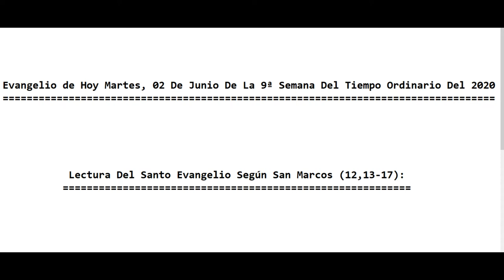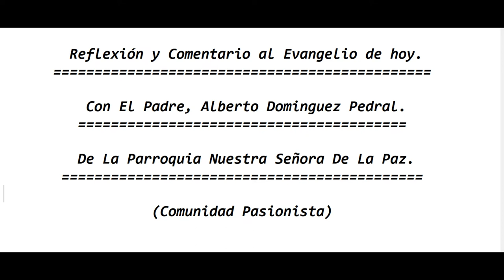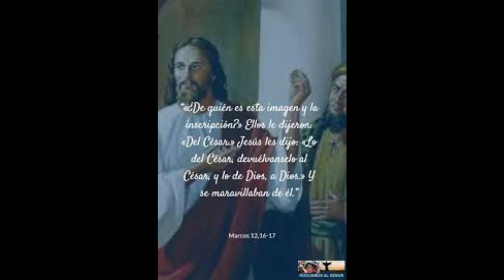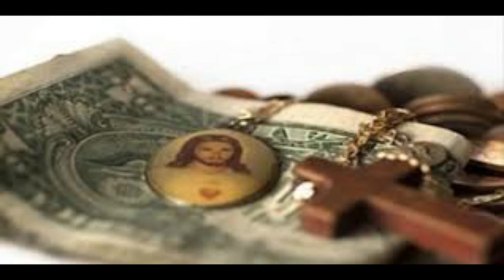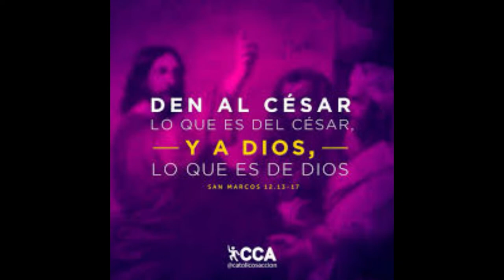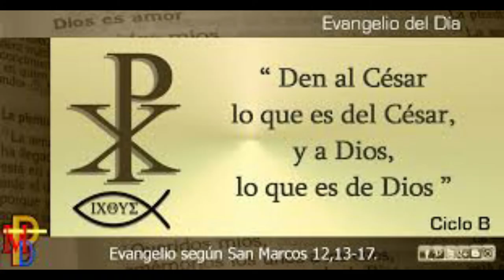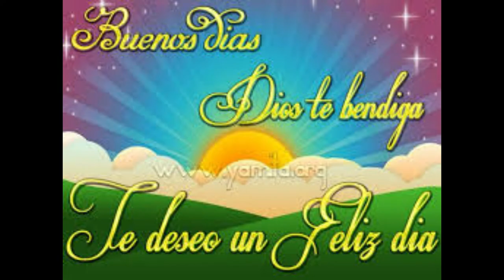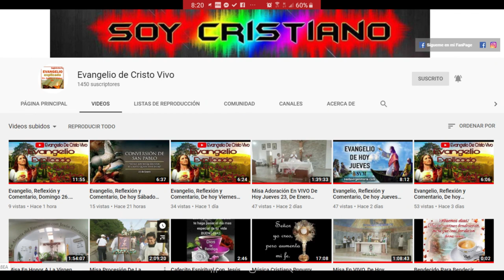Evangelio De hoy Martes, 02 De Junio Del, 2020. Con El P. Alberto Dominguez, (C.P).